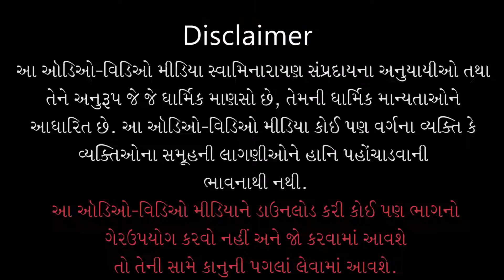Gyandhara | જ્ઞાનધારા | Nirmanipanani Mahatta | 10 Oct 2014 | Pu. Gyanjivandasji Swami - Kundaldham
Title: Nirmanipanani Mahatta
Guj. Title: ​નિર્માનીપણાની મહત્તા
Type: Katha
Category: Gyandhara
Orator: Pu. Gyanjivandasji Swami - Kundaldham
Event Date: 10 Oct 2014